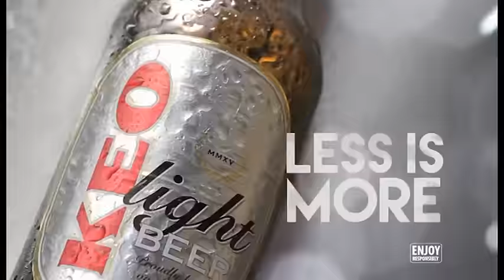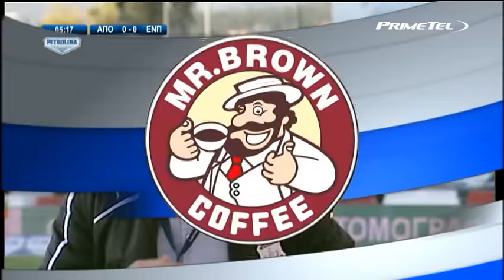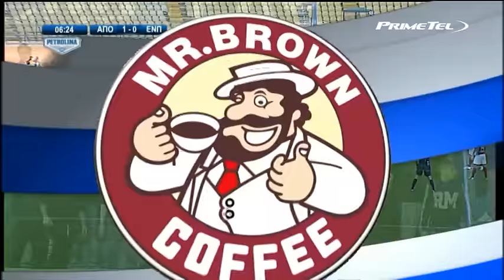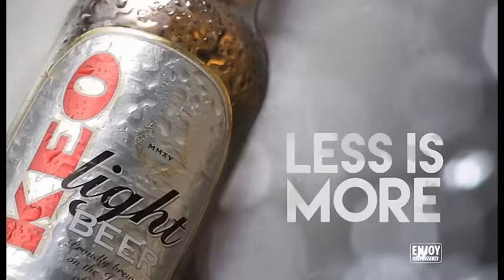APOLLON - ENP 2-1 (20/12/2015)